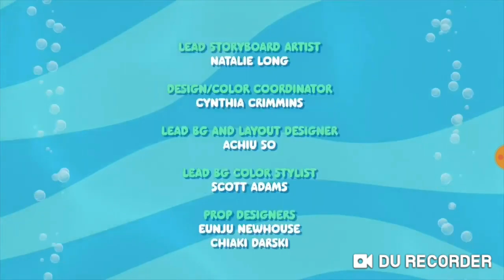December 29, 2023